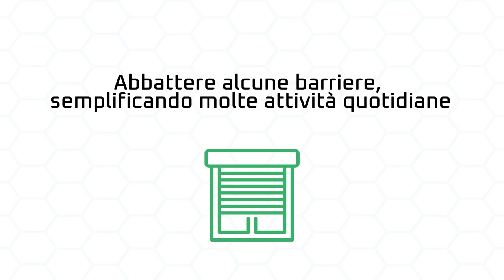Che cos'è la domotica?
Nell'ambito del progetto “L’autonomia è di casa”, realizzato con il sostegno della Fondazione CRT, Parent Project ha realizzato alcuni materiali informativi sulle opportunità offerte dalla domotica per contribuire alla costruzione di un’indipendenza sempre maggiore nella vita quotidiana per le persone con una disabilità.  Troverete qui una breve serie di video-pillole, realizzate in collaborazione con Luca Bertazzoni dell’azienda Il Quadrifoglio Impianti di Torino. Sul sito è disponibile anche la brochure informativa "Domotica e smart home:per saperne di più".